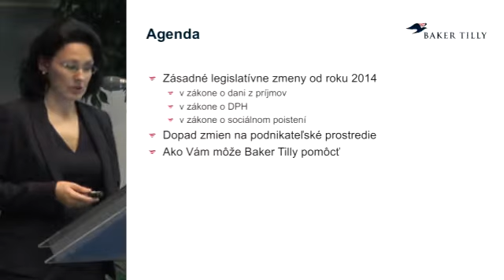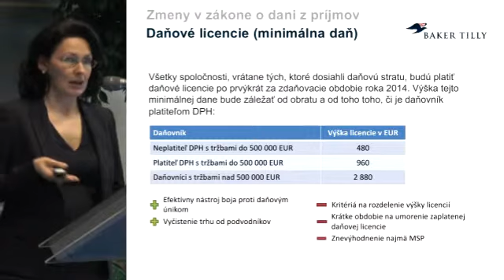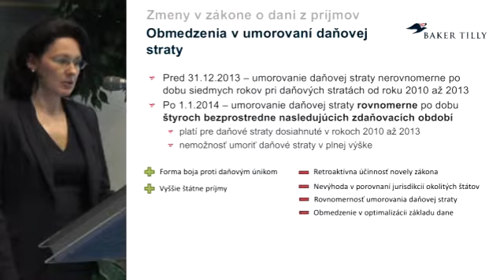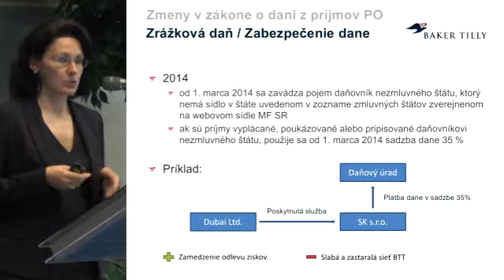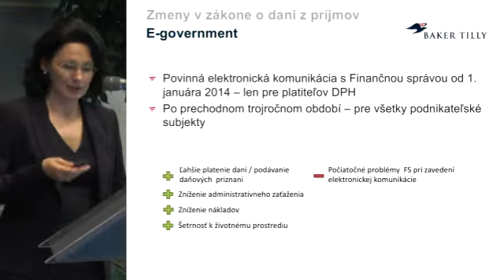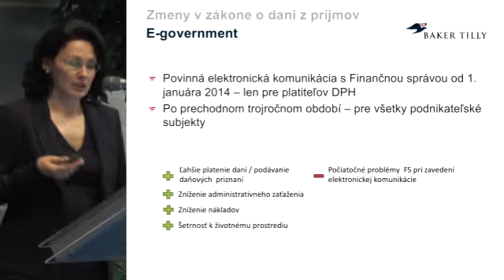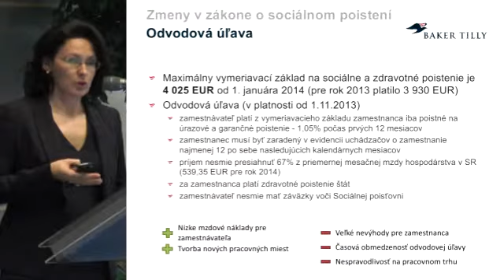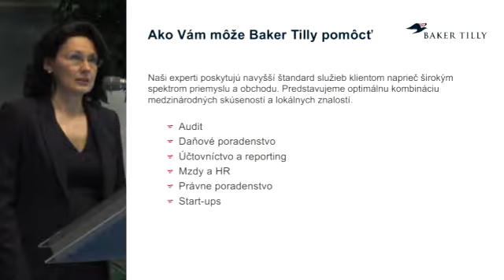Eva Belková / Legislatívne zmeny a ich dopad na podnikateľské prostredie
Eva Belková, Baker Tilly Slovakia
DOING BUSINESS IN SLOVAKIA
Panel 2 : Ako začať s podnikaním?
6. marec 2014, Aula Ekonomickej univerzity v Bratislave